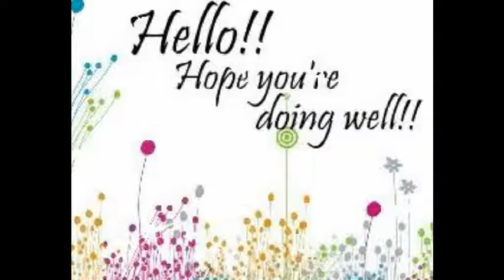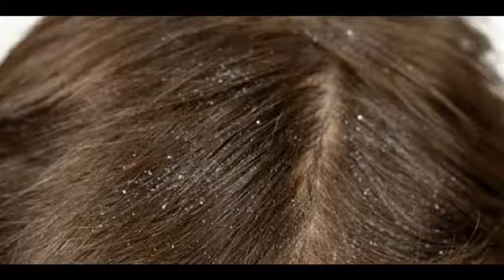BEAUTIFUL & SHINY HAIR SECRETS (SERIES- 2)